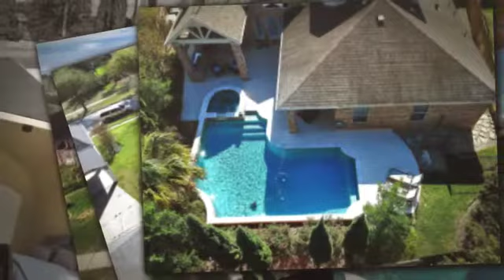12115 Shorelands Road Cypress TX 77433 Tracy Hughes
Beautifully maintained home in the Master Planned community of Bridgeland! Home features a brick & stone exterior, 5 bedrooms, 4 bathrooms & 3 car garage. The gourmet island kitchen has a breakfast bar, gas cooktop, double ovens, SS appliances, butler's pantry, under cabinet lighting, and a walk-in pantry.